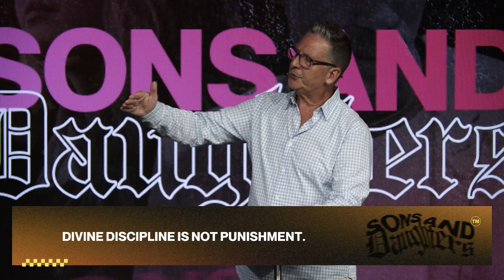Responding to Divine Discipline // Sons & Daughters // Pastor David Cannistraci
Follow Gateway City Church on Instagram: @Gatewaycitychurch
Follow Pastor David Cannistraci on Instagram: @DavidCannistraci